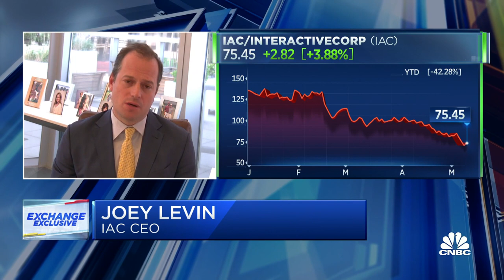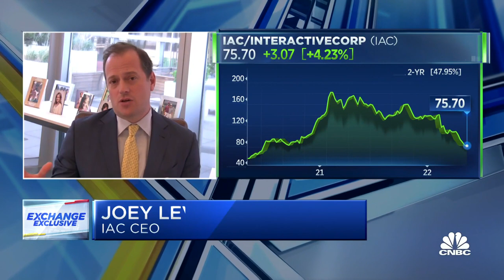You get a lot of assets for free when you buy shares in IAC, says CEO Joey Levin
CNBC's Julia Boorstin joins 'The Exchange' with Joey Levin, IAC CEO, to discuss the companies shares.